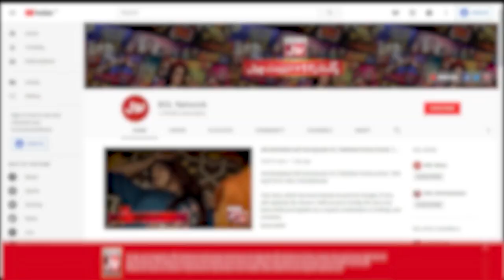Tick Tock Show With Fahim Khan | Tik Tok Show | Link In Description